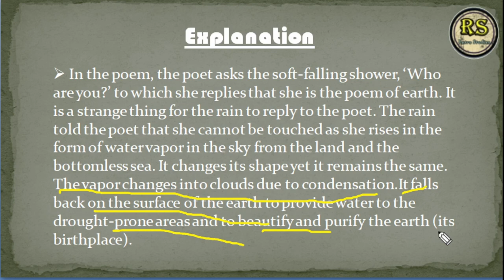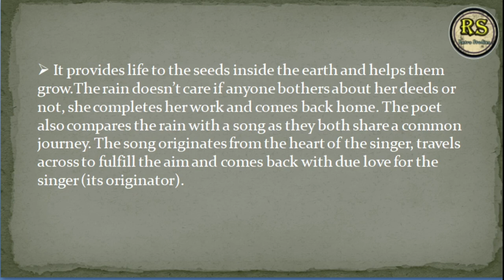Voice_of_rain Class 11 (हिन्दी मे) | Voice of rain class 11 English Hornbill | By: Prajjwal Sir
Voice_of_rain Class 11 (हिन्दी मे) | Voice of rain class 11 English Hornbill